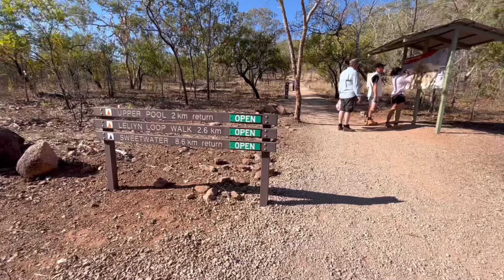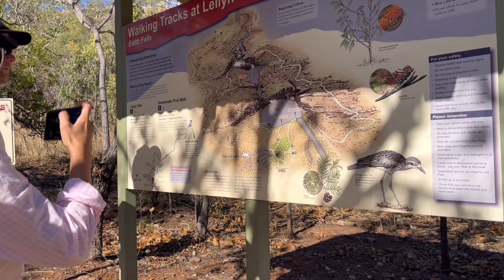Pengorbananku demi Memuaskan suami | Hiking ekstrim 😂 | Camping part-4